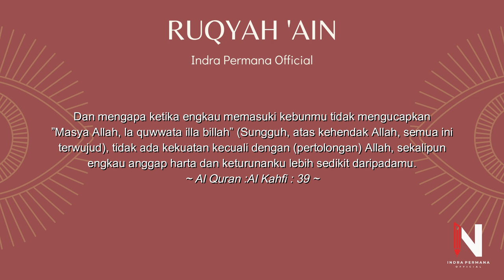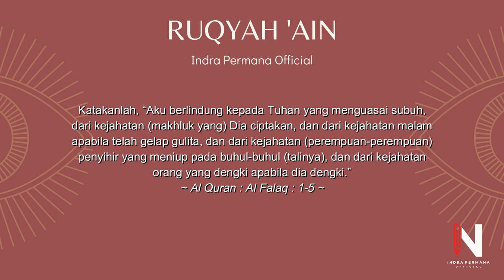RUQYAH 'AIN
FORMAT PENDAFTARAN DAN KONSULTASI :

1) IDENTITAS
*Nama pasien
*Umur
*Jenis kelamin
*Pekerjaan
*Alamat lengkap

2) JELASKAN KELUHANNYA

3) JELASKAN KEPERLUANNYA :
- Minta nasihat

*Yang ingin beramal jariyah dan mensupport channel ini :
🏦 Bank Account : Bank account:

*Bank address:
Kota Pontianak,
Kalimantan Barat

*my Address :
Kota Pontianak
Indonesia